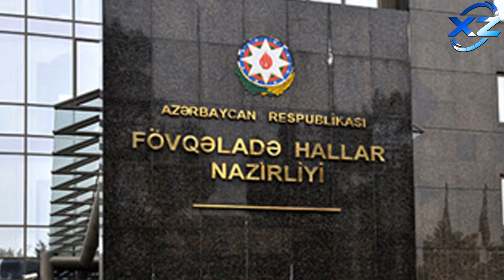Qaradağda binada yanğın, 50 nəfər...